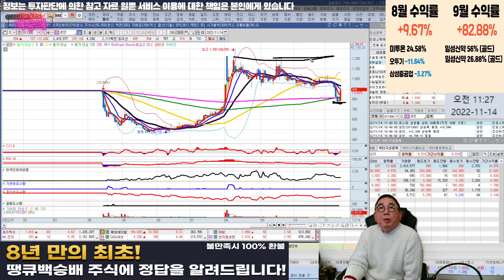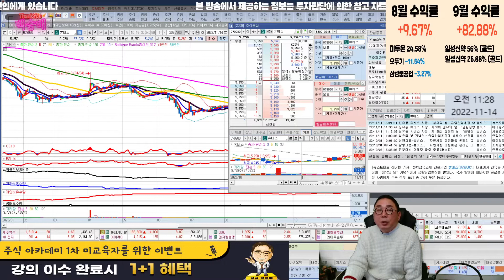성안,효성티앤씨,대한화섬,티케이케미칼,태광산업,코오롱인더,휴비스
화학섬유 관련주 분석

혜택1 : 무료 추천주 혜택
혜택2 : 관심종목 매수, 매도 알림 서비스 혜택
혜택3 : 종목상담 무료 혜택
혜택 4: 골드회원 가입 시 다른 유료서비스 할인 혜택